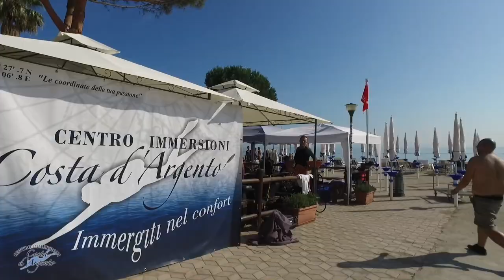La vita nel Blu dell'Argentario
Immersioni stupende lungo le coste dell'Argentario con gli amici del "Centro Immersioni Costa D'Argento"